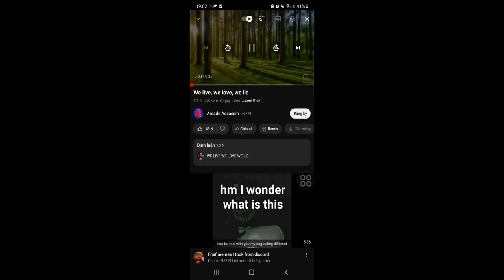Smurf cat or whatever idfk